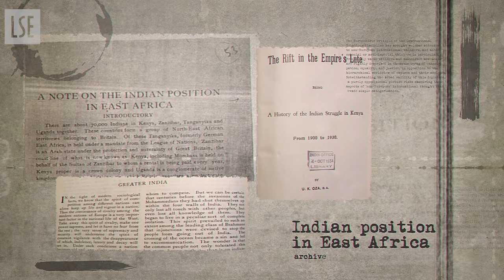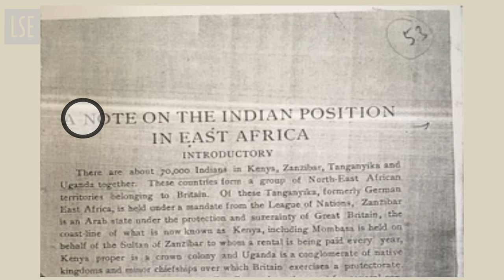Global intellectual history in International Relations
In this short summary video, author Martin Bayly discusses the key points from his Review of International Studies (RIS) article - Global intellectual history in International Relations: Hierarchy, empire, and the case of late colonial Indian international thought.

Drawing upon archival material and historical works, the article applies approaches offered by global intellectual history to the works of late colonial Indian international thinkers, exploring the mixed registers of equality and hierarchy, internationalism and imperialism present in their writings. Concentrating on three ‘sites’ connected by the common themes of diaspora and mobility: the plight of Indians overseas in East Africa; the concept of ‘greater India’; and the international political thought of Benoy Kumar Sarkar, the article complicates the internationalism/imperialism divide of the early twentieth century, showing how ostensibly opposed scholarly communities sometimes competed over similar forms of knowledge and ways of ordering the world.

Want to know more?